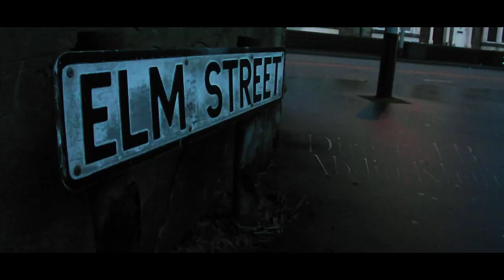The Auror's Oracle (Harry Potter Spin-Off Short Film) | Abdin Khan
So here is the final piece of my A2 Film Studies Coursework film that I worked extremely hard on, which is a spin off of the Harry Potter story that we know of. It's set just when Voldemort was rising into power.

After many drafts of this, personally I am still not happy with it as I think some of the editing didn't pay off properly after it rendered but I don't think it should be too noticeable.